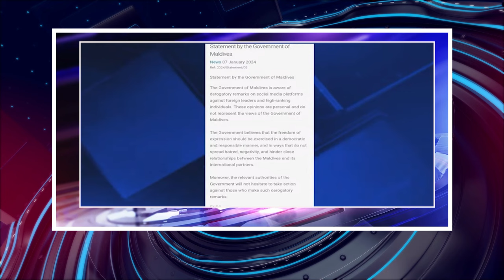பொதிகை மாலை 4 மணி எக்ஸ்பிரஸ் செய்திகள்